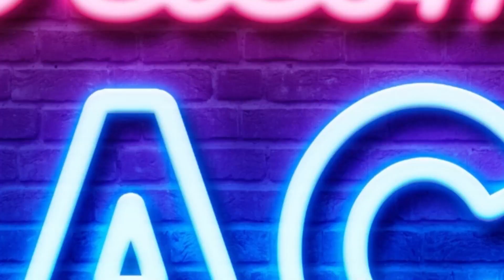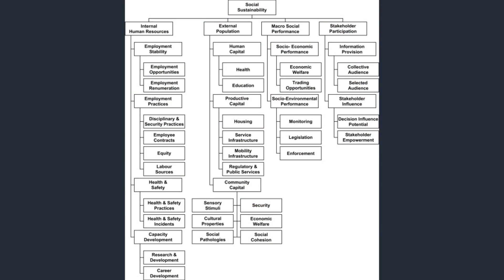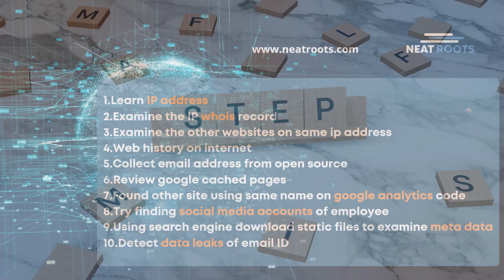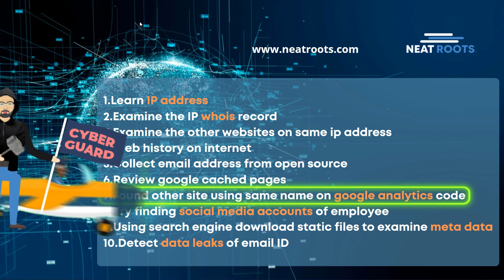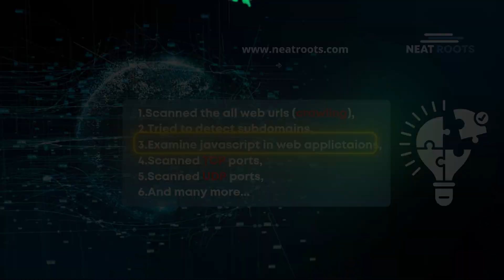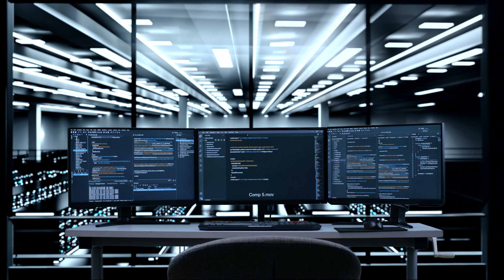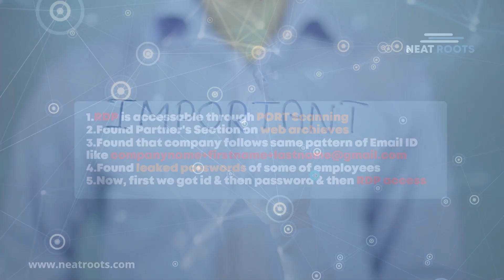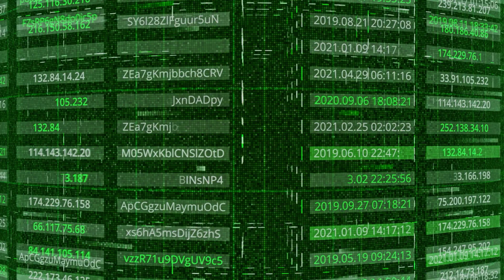Introduction to Information Gathering - Advanced Information Gathering in Cybersecurity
Welcome to Cyber Guard. In this tutorial, we will explore Information Gathering in Cybersecurity! We are going to learn Advanced Information Gathering techniques, essential for understanding cyber threats and protecting digital assets. Learn the basic strategies, tools, and methods employed by cybersecurity experts to collect and analyze crucial data.
Topics Covered:
00:00             Intro
00:20             Penetration testing
01:15             Information gathering
02:11             Interesting story
02:53             Passive recon
03:35             Steps
05:25             Active Recon
06:25             What to do with information?